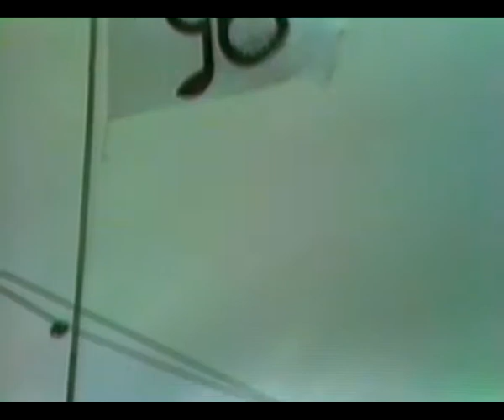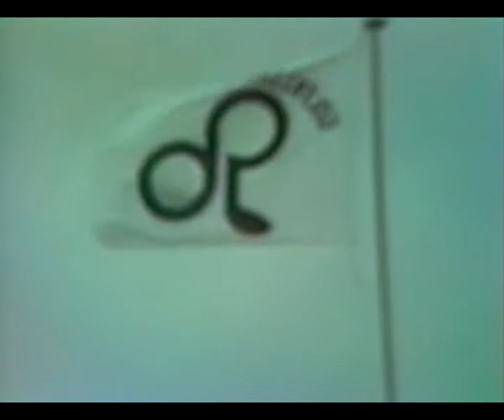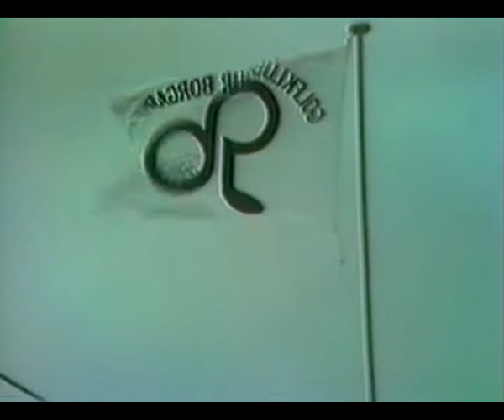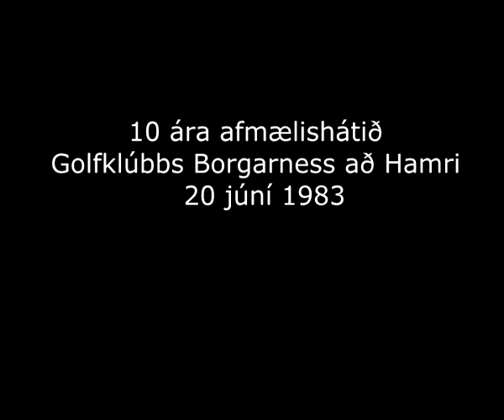10 ára afmæli Golfklúbbs Borgarness 1983 ÚSVB - HÖLLITV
Sæmundur Bjarnason tekur viðtal við meðlimi Golfsklúbbs Borgarness á 10 ára afmæli klúbbsins 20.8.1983. Hörður Jóhannsson tekur myndirnar.

Golfklúbbur Borgarness var stofnaður 21. janúar 1973.   Samningur um nýtingu hluta Hamarslands til 25 ára var undirritaður 15. mars 1975.  Hinn 30. mars 1978 var unirritaður samningur um afnot íbúðarhúsnæðiins að Hamri.
Klúbbfélagar endurnýjuðu það og gerðu þar gistiaðstöðu auk annarra þæginda.

Golfvöllurinn að Hamri er nú talinn einn skemmtilegasti og fallegast 18 holu völlur landsins.  (heimild:  vefsetur GKB).

Hörður Jóhannsson tók þetta myndband 1983 og var það sýnt í kapplakerfi ÚSVB.
Sæmundur Bjarnason tók viðtöl.

Ríkharður Mýrdal Harðarson klippti saman og hlóð upp á YouTube
Stef: Ísborgin af Paradísarlaut 2010. Höf: Ríkharður Mýrdal Harðarson